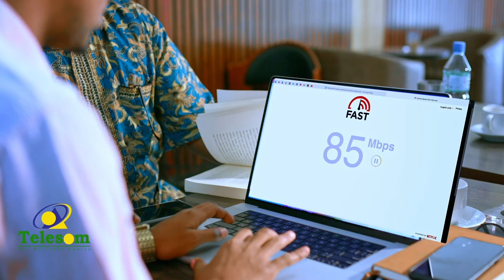Gabiley: Sh Cabdiraxmaan Muuse oo ka Hadlay xaalada Laascaanood ayaa ku baaqay in nabada loo midoobo